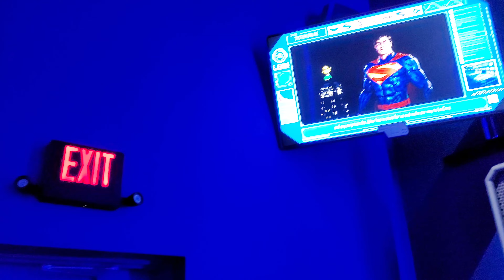SAMSUNG GALAXY NOTE 20 ULTRA NIGHT SHOTS